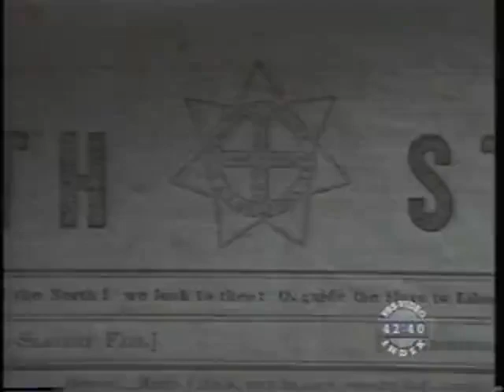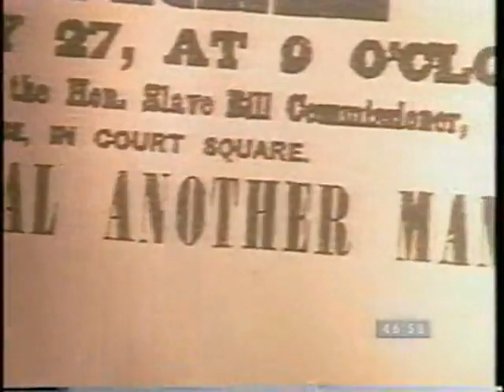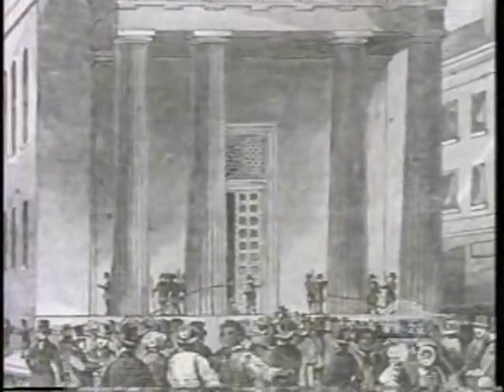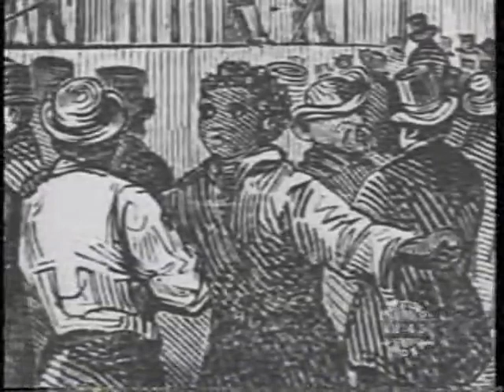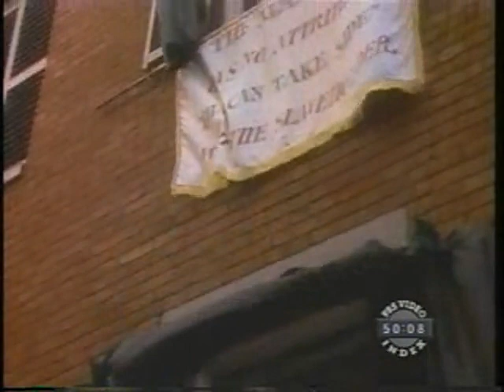Fugitive Slave Law and Anthony Burns